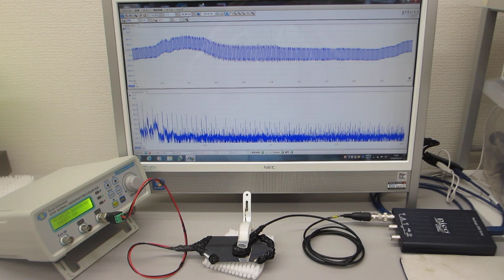オリジナル超音波プローブの送受信テスト（超音波発振システム ２０ＭＨｚ）